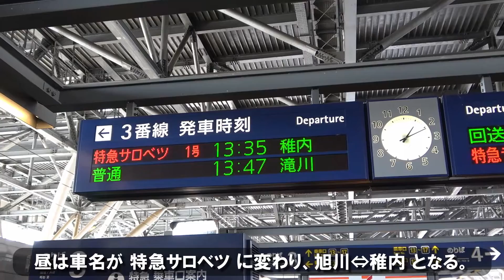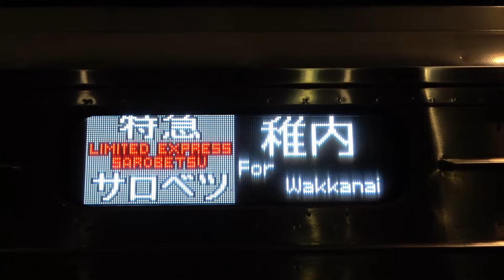道北のスプリンター･キハ261系0番台（特急宗谷･特急サロベツ）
稚内などの道北方面と 旭川・札幌 を結ぶ キハ261系0番台 を映した短編動画です。
私の住んでいる旭川市近郊の映像が主とした、冬の映像です。
（一部、札幌の”裏菊水カーブ”での 特急すずらん2号 との並走シーンがあります。）

撮影機材：SONY FDR-AX60（ステレオ外部マイク使用）
撮影場所：旭川近郊、一部に札幌市あり
撮影日時：2020年1月